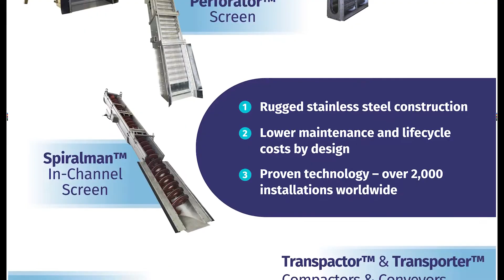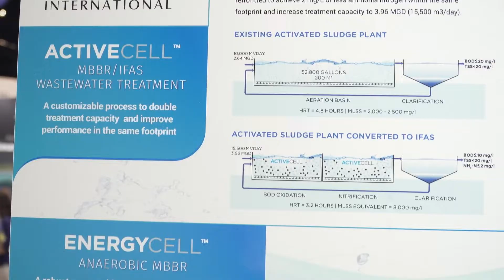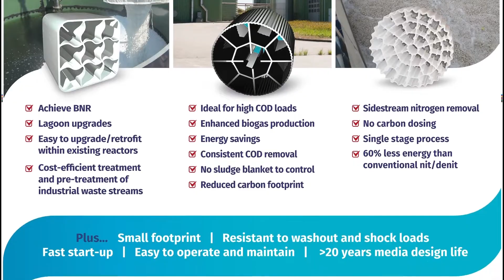WEFTEC 2023 - Headworks International Interview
Headworks International was excited to talk with Angela Godwin at this year's WEFTEC to discuss our place in the water industry.
Learn about our Water waste management systems, our screening equipment, and our MBBR/IFAS technology.